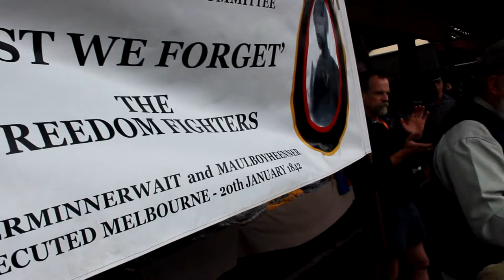Joe Toscano on memory as immortality - Tunnerminnerwait and Maulboyheenner 2012 Commemoration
Joe Toscano talking on the importance of memory for continuing the resistance of Tunnerminnerwait and Maulboyheenner. The impotance of a plaque at this site at the Victoria Markets indicating it is the burial place for these two indigenous freedom fighters who were judicially executed on January 20, 1842, against the wishes of a jury which requested mercy be shown given the circumstances of the case. Colonial authorites showed no mercy.

News article: Memorial for Indigenous Freedom Fighters gathering momentum in 2012 - videos